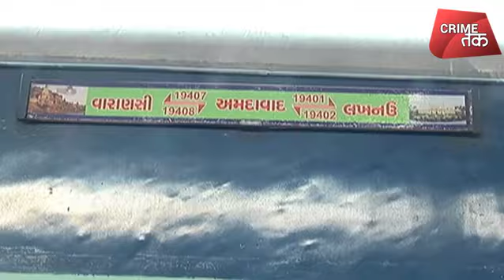GUJRAT MODEL में क्यों उत्तर भारतीयों को नहीं मिल रही है जगह,देखें ये वीडियो| Crime Tak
गुजरात के साबरकांठा जिले में 14 माह की बच्ची से बलात्कार की घटना के बाद गैर-गुजरातियों पर कथित तौर पर हमला करने के मामलों में गुजरात के विभिन्न भागों से पुलिस ने अब तक 342 लोगों को गिरफ्तार किया है. घटना के बाद गुजरात में रहने वाले यूपी-बिहार के लोगों ने पलायन शुरू कर दिया है.

इस बीच गुजरात में उत्तर प्रदेश के लोगों पर हमले की रिपोर्ट के बाद सीएम योगी आदित्यनाथ ने सोमवार (8 अक्टूबर) को गुजरात के सीएम विजय रूपानी से बात की है और मामले का जायजा लिया है. गुजरात सीएम से बात के बाद सीएम योगी ने लोगों से अपील की है कि वे अफवाहों पर ध्यान नहीं दें. उन्होंने कहा कि गुजरात में काम कर रहे बाहरी लोगों की सुरक्षा का भरोसा उन्हें सीएम विजय रुपानी ने दिया है.

बिहार के मुख्यमंत्री नीतीश कुमार ने भी इन मामलों को लेकर गुजरात के मुख्यमंत्री विजय रूपानी से बात की. सोमवार को उन्होंने कहा कि मैंने कल शाम ही उनसे बात की थी, जो भी इस मामले में दोषी हैं उन्हें सजा मिलनी चाहिए. लेकिन किसी अन्य को परेशान नहीं किया जाना चाहिए.

इस घटना के बाद राज्य के कई हिस्सों में गैर-गुजरातियों, खासतौर पर उत्तर प्रदेश और बिहार के रहने वाले लोगों को निशाना बनाया जा रहा है. कांग्रेस नेता अल्पेश ठाकोर ने आज गुजरात बंद भी बुलाया है. इन हमलों की पाटीदार नेता हार्दिक पटेल ने भी निंदा की है.